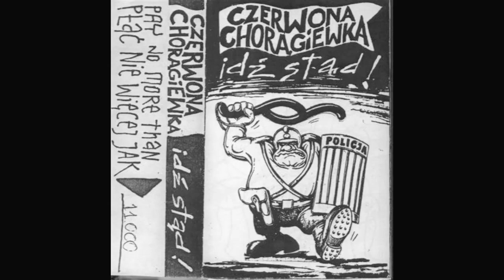Czerwona Chorągiewka - Anty, Anty Army (Poland grindcore)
Czerwona Chorągiewka – Idź Stąd
 1991 tape